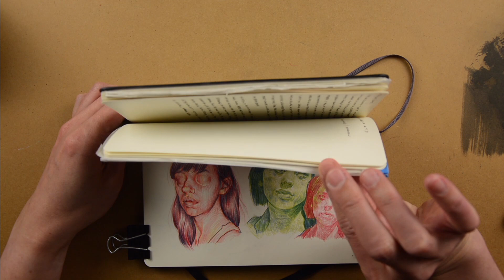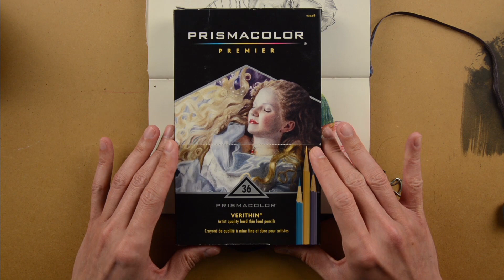Colored Pencil Sketch · Real-time Process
Watch the real-time creation of one of my colored pencil sketches from beginning to end.

This is a new format of videos for me. I thought it might be interesting to give you a view into my personal art-making process in real time. From now on, these videos will including a brief intro with an overview of materials used in the drawing or painting. I'll always include both a time lapse and real-time video of the piece's creation.

I'm hoping to upload one of these videos a week.

Skip to the art making process:

4:29 - Time lapse sketch
6:31 - Real time sketch

Materials used in the video:

- Basic kneaded eraser